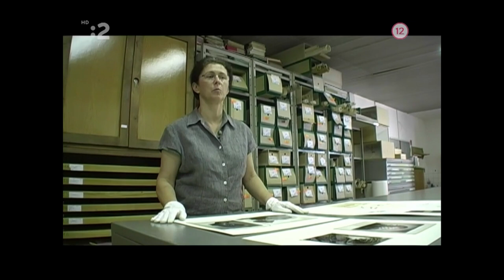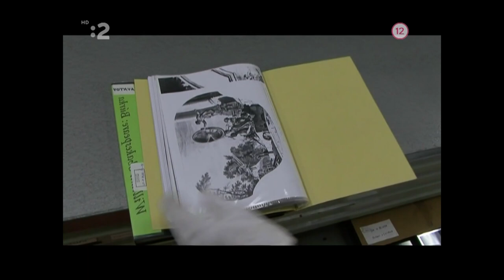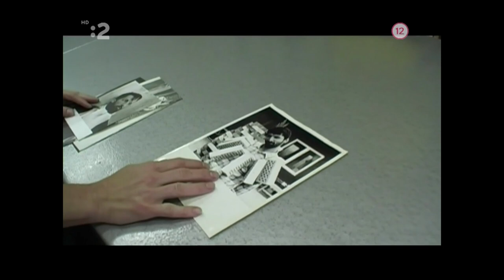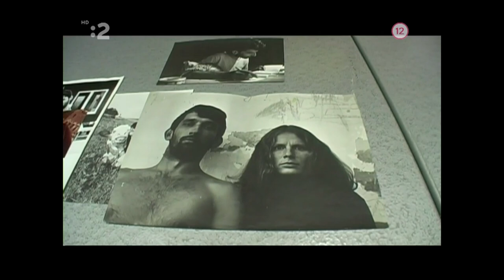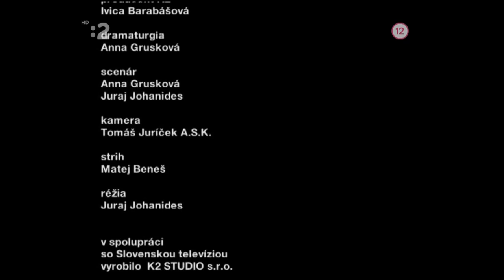Radosť zo života - Aleš Votava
info
wiki: